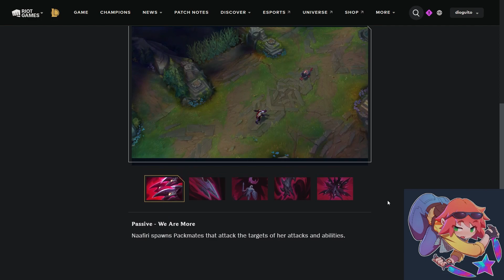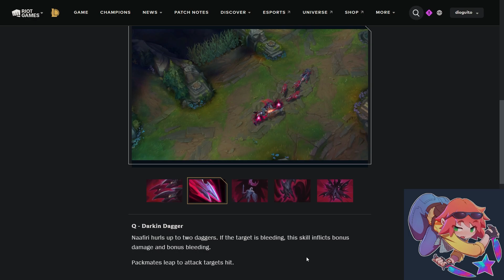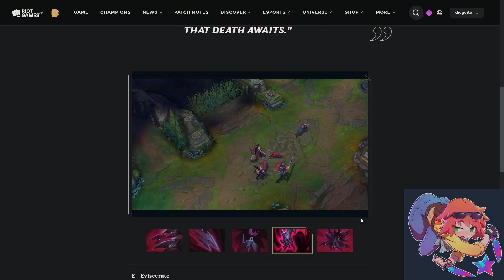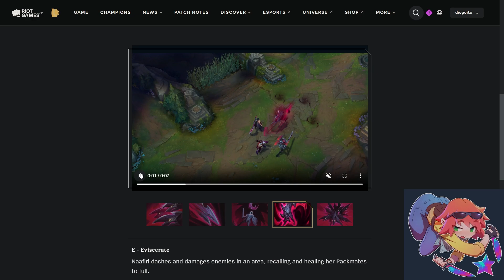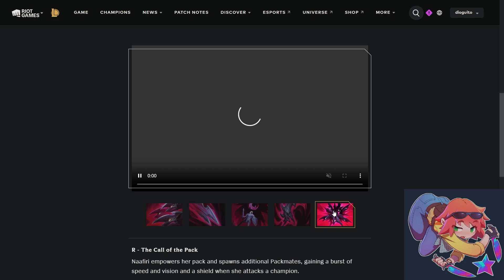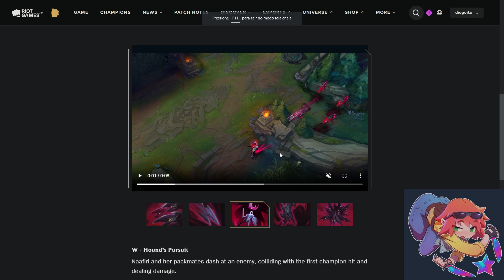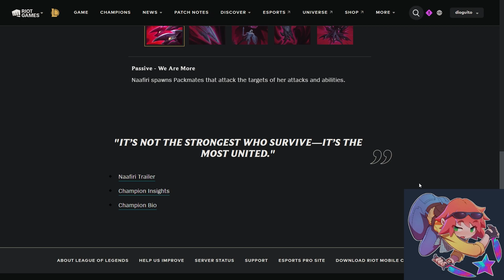TUDO SOBRE A NAAFIRI, CÃES DE FERRO - NOVO CHAMPION LEAGUE OF LEGENDS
A matilha da Naafiri sempre encontrará a presa solitária. Então, a escolha é sua: passar fome ou se banquetear.

Her pack will always find the lone prey. So, the choice is yours: starve or feast.

React feito por exímio jogador dioguito platina 1

Tags for the algorithm: samira, samira adc, samira guide, duskblade samira, samira build, samira assasin, ashe sup, veigar mid, ashe buff, yummi overpowered, ekko jungle , mucalol, yulla kami kami guia para iniciantes nasus como ganhar de Akali como jogar lol como jogar top como carregar no lol como carregar no top como farmar como splitar como virar o jogo como sair do ferro como sair do bronze como sair do prata como sair do ouro como sair do platina como subir para o diamante como subir de elo como freezar wave como subir de elo com nasus jayce montage nasus montage jogando lol nasus gameplay Darius gameplay Camille Gameplay lol esports Aatrox Ahri Akali Alistar Amumu Anivia Annie Aphelios Ashe Aurelion Sol Azir Bardo Blitzcrank Brand Braum Caitlyn Camille Cassiopeia Cho’Gath Corki Darius Diana Dr. Mundo Draven Ekko Elise Evelynn Ezreal Fiddlesticks Fiora Fizz Galio Gangplank Garen Gnar Gragas Graves Hecarim Heimerdinger Illaoi Irelia Ivern Janna Jarvan Iv Jax Jayce Jhin Jinx Kai’Sa Kalista Karma Karthus Kassadin Katarina Kayle Kayn Kennen Kha’Zix Kindred Kled Kog’Maw Leblanc Lee Sin Leona Lissandra Lucian Lulu Lux Malphite Malzahar Maokai Master Yi Miss Fortune Mordekaiser Morgana Nami Nasus Nautilus Neeko Nidalee Nocturne Nunu E Willump Olaf Orianna Ornn Pantheon Poppy Pyke Qiyana Quinn Rakan Rammus Rek’Sai Renekton Rengar Riven Rumble Ryze Sejuani Senna Sett Shaco Shen Shyvana Singed Sion Sivir Skarner Sona Soraka Swain Sylas Syndra Tahm Kench Taliyah Talon Taric Teemo Thresh Tristana Trundle Tryndamere Twisted Fate Twitch Udyr Urgot Varus Vayne Veigar Vel’Koz Vi Viktor Vladimir Volibear Warwick Wukong Xayah Xerath Xin Zhao Yasuo Yorick Yuumi Zac Zed Ziggs Zilean Zoe Zyra
ratirl and drututt warzone